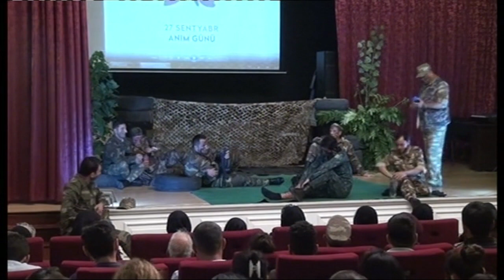İSMAYILLI RAYON HEYDƏR ƏLİYEV ADINA MM- NİN XALQ TEATRI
ANIM GÜNÜ 2022  " Vətən bizi səsləyir" adlı teatr tamaşası
Ssenari müəllifi və rejissoru Tofiq Babazadə